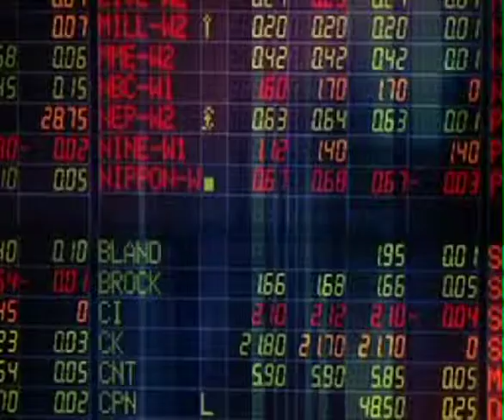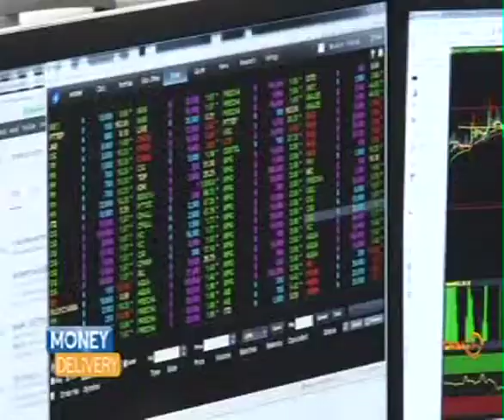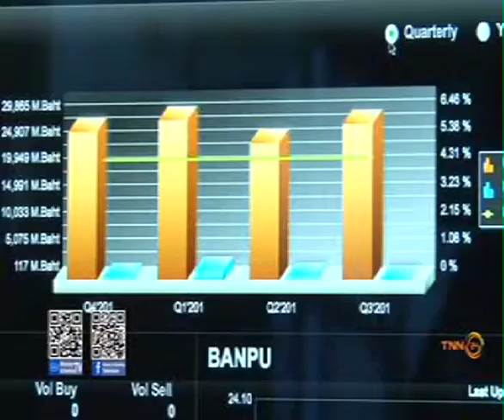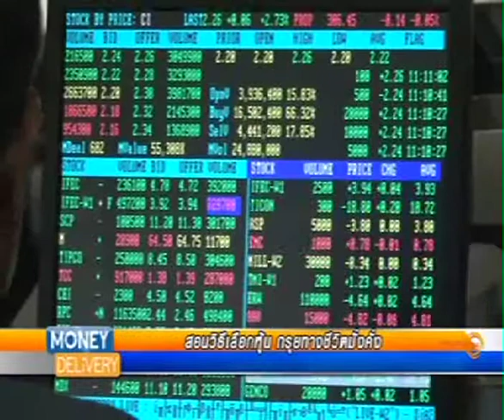Money Delivery B3 29 02 59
ติดตามรับชม MoneyDelivery ย้อนหลัง ประจำวันที่ 25 กุมภาพันธ์ 2559 ช่วงที่ 3 กับ MoneyExclusive เรื่อง สอนวิธีเลือกหุ้น กรุยทางชีวิตมั่งคั่ง สัมภาษณ์คุณ ณัฐวัฒน์ อ้นรัตน์
ผู้อำนวยการฝ่ายค้าหลักทรัพย์ บล.ซีไอเอ็มบี (ประเทศไทย) และสามารถรับชมได้ทุกวัน จันทร์-ศุกร์ เวลา 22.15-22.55 น. ทางช่อง TNN24 #‎MoneyDelivery #‎ทีวีการเงิน